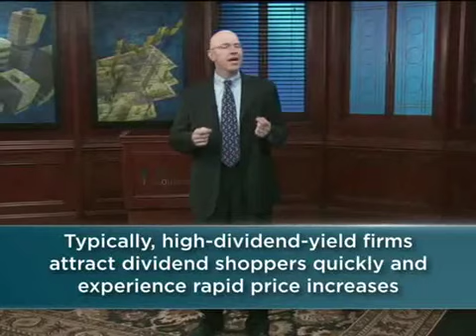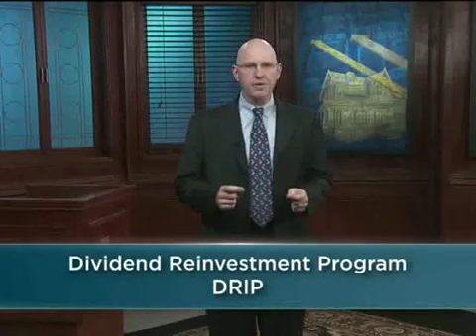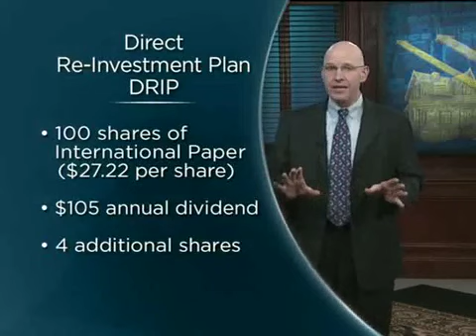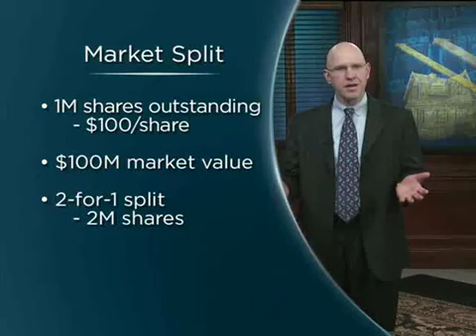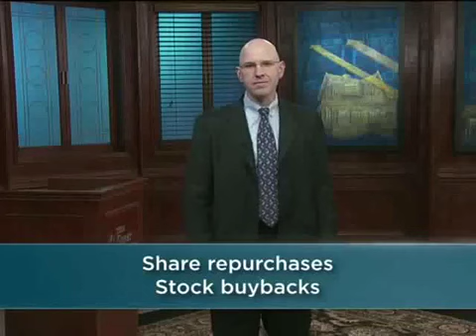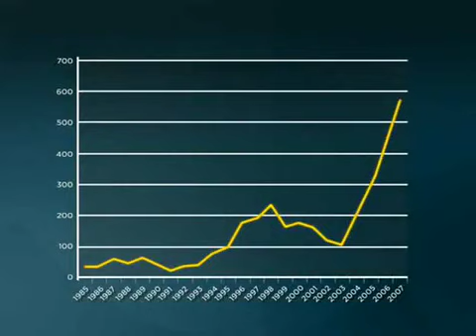Why Should You Care About Dividends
Interpreted correctly, dividends can be an extremely revealing indicator of a company’s value. Explore not only dividends, but several other ways by which companies can reward their shareholders, including preferred stock, dividend reinvestment programs, and stock splits.